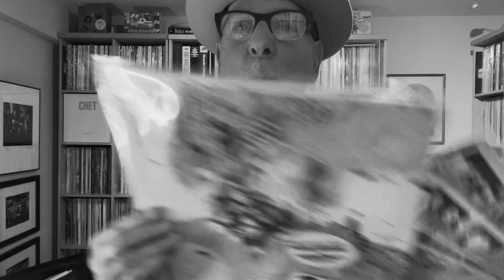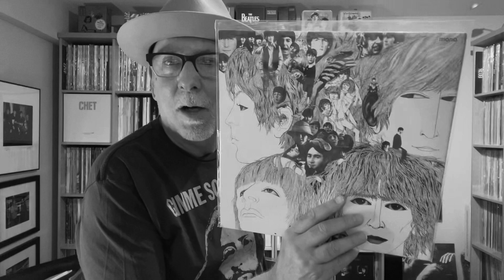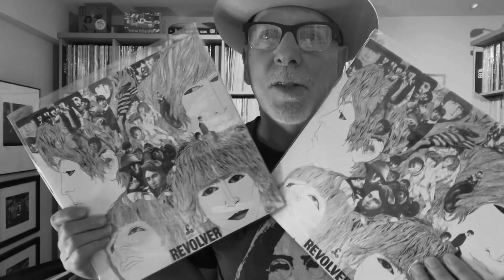The Beatles Revolver Remix Coming This Fall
‘Revolver’ Confirmed as Next Beatles Album to Get Deluxe Treatment and Remix